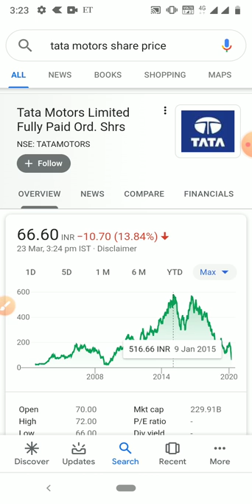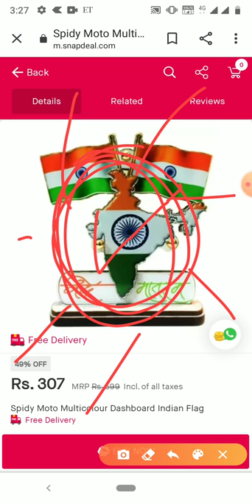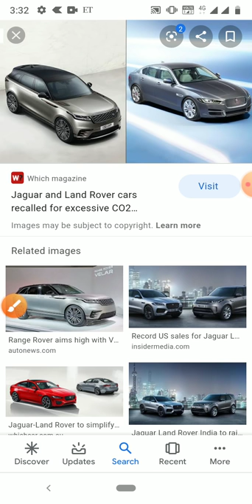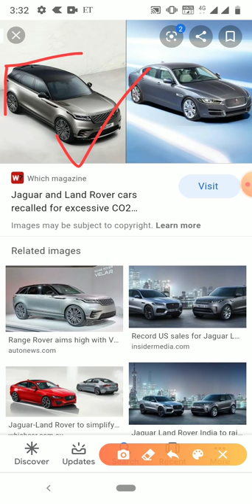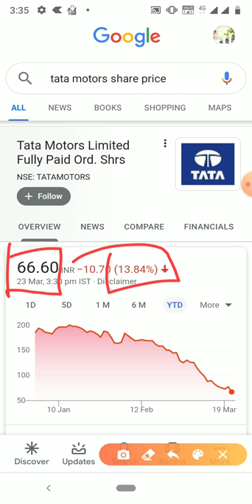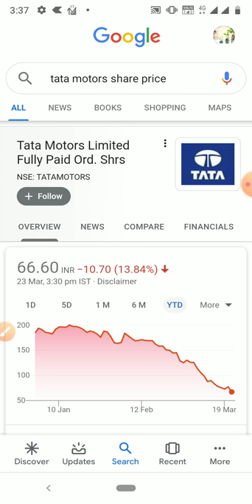1 भी मौका हाथ से छूट न जाए करोड़पति बनने का Tata motors डूबेगा या बनेगा Multibagger